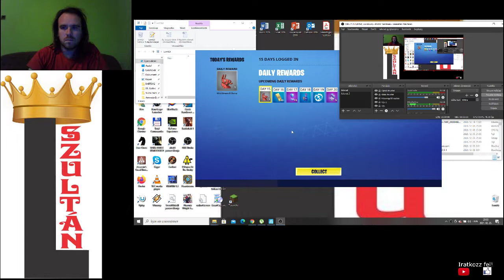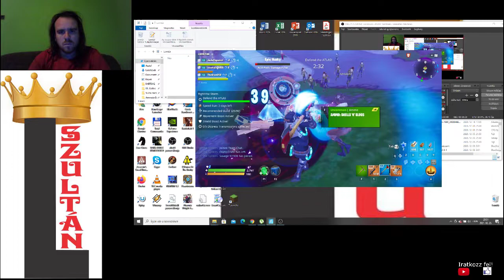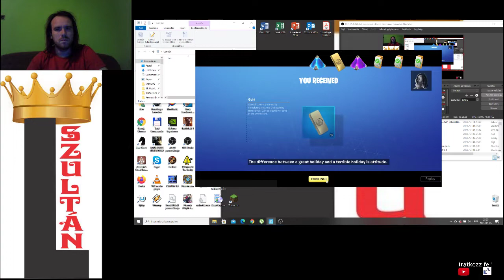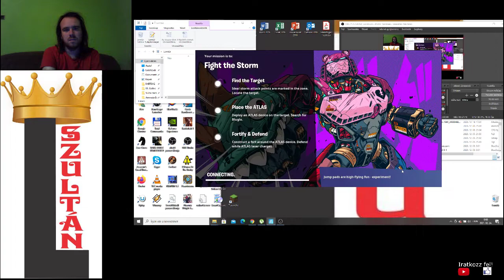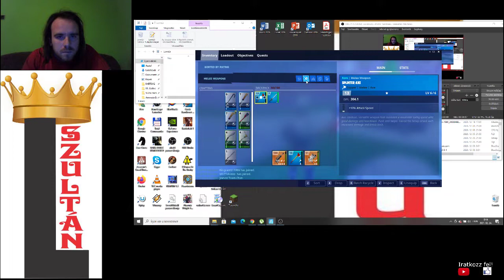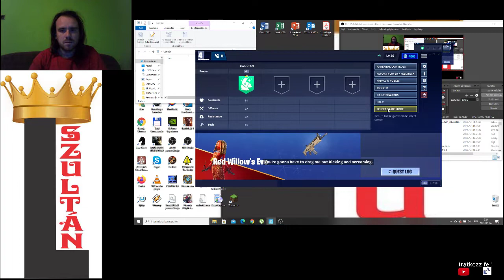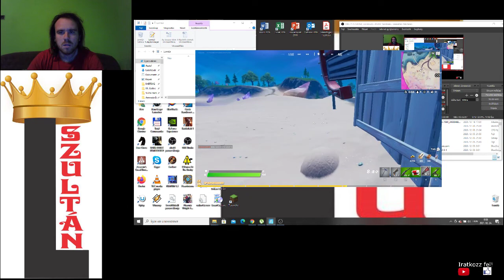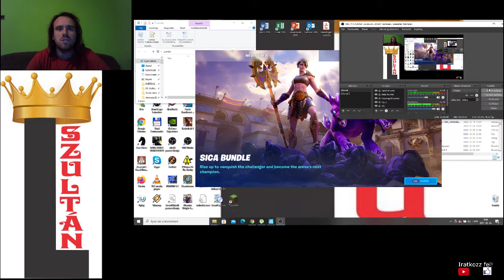Fortnite Kicking and Streaming + Battle Royal 3. hely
Save the world: Kicking and Stremaing